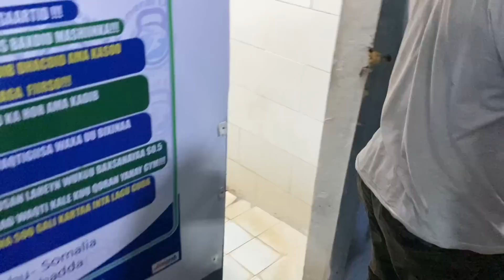Shalay waan tegey gymka Janaral Daud Fitness Center Siinaay